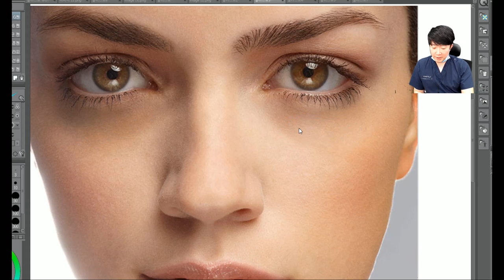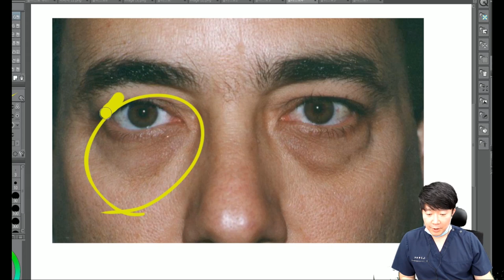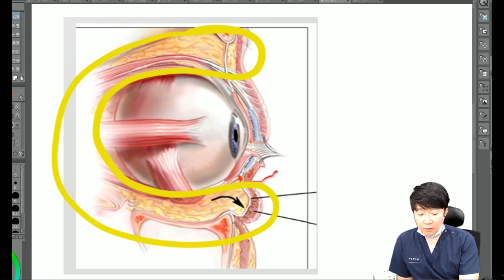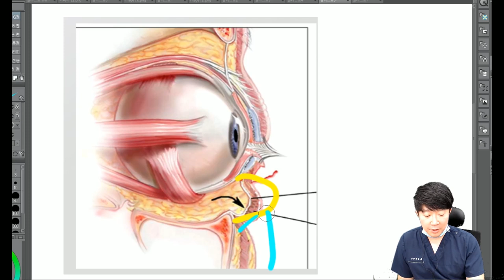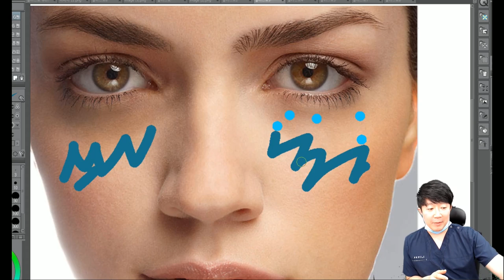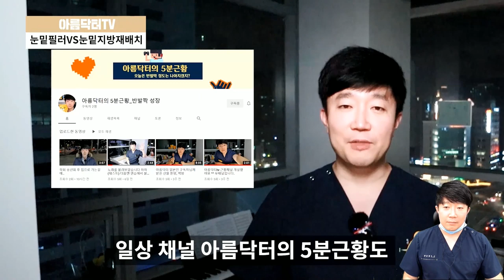논란은 이제 그만! 눈밑지방 재배치 vs 눈밑필러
나에게 맞는 시술법은 무엇일까? 눈밑지방 재배치 vs 눈밑필러
약 1년동안 지속적으로 의견이 대립되는 주제라서 저도 의견을 피력해봤습니다.